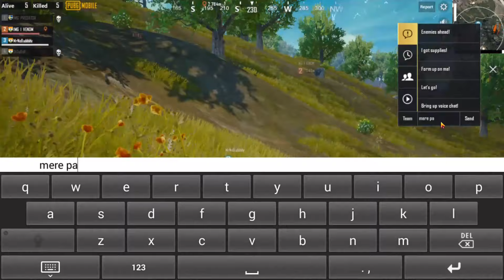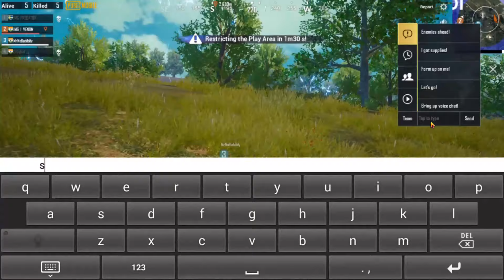PUBG Mobile GAMEPLAY | 22 Kills | Winner WinNer Chicken Dinner🐔🍗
Sam Nav Gamer is Back with another PUBG Mobile GAMEPLAY | 22 Kills | Winner WinNer Chicken Dinner🐔🍗

Stay tunned for more such interesting Gameplays.

And also do Comment down that which Game's u'll want to watch.

Please show some love to it.